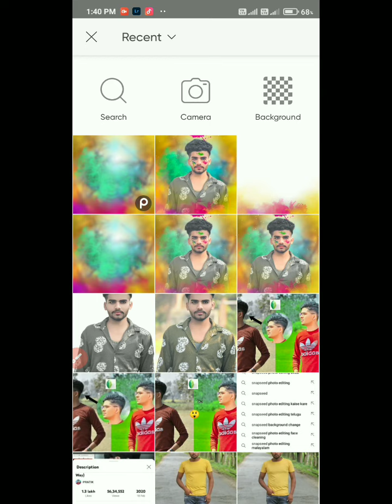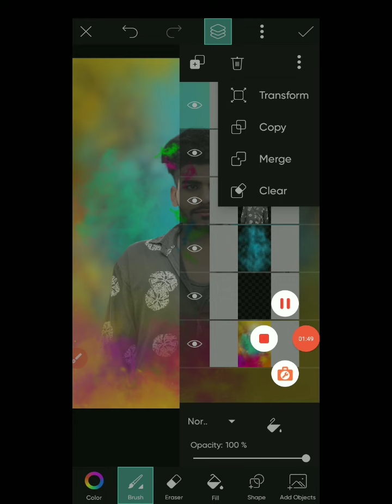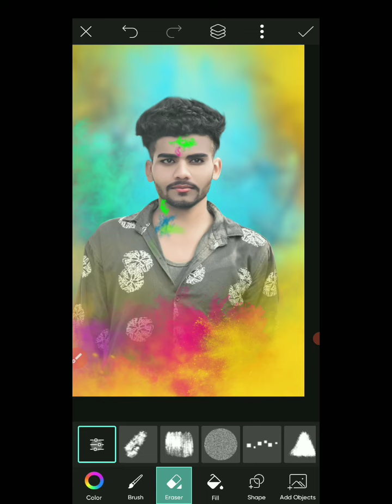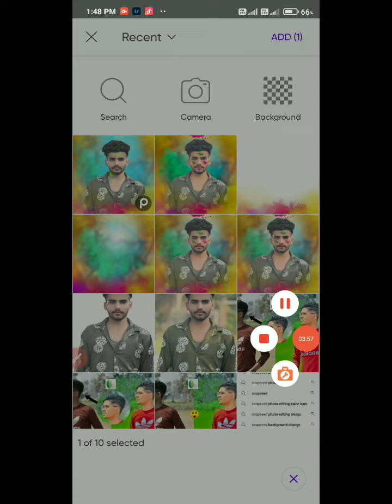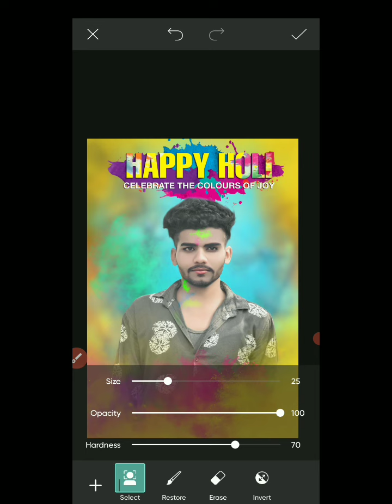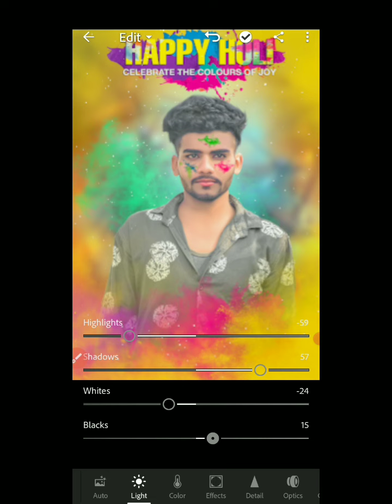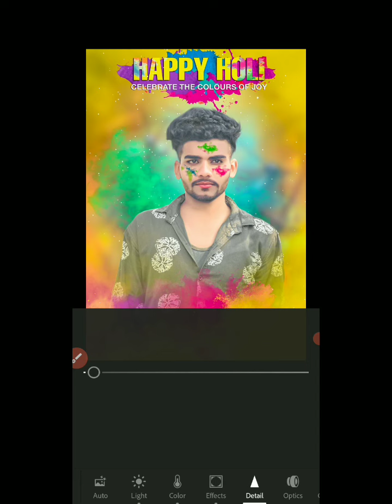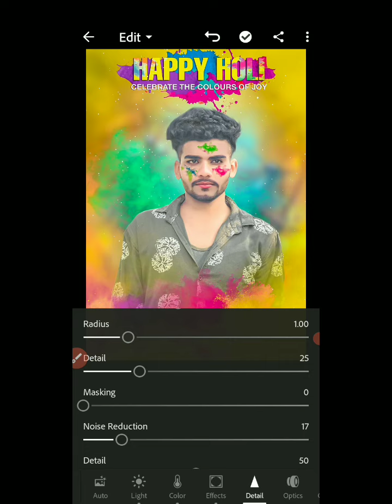Happy Holi Photo Editing | holi photo editing 2022 | picsart editing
Holi Photo Editing | holi photo editing 2022 | photo editing | picsart editing

1.holi photo editing kaise karen

2.holi photo editing girl

3.holi photo editing new

4.holi photo editing 2021

5.holi photo editing picsart 2022

6.holi photo editing 2022 new

7.holi photo editing snapseed

8.holi photo editing picsart

9.holi photo editing 2022

10.holi photo editing

11.Holi photo editing

12.Holi photo editing picsart

13.Holi photography

14.Holi photo editing lightroom

15.Holi photo

16.Holi photo editing Snapseed

17.Holi photo editor

18.Picsart photo editing holi

19.Picsart photo editing

1.Photo editing PicsArt
2. PicsArt Tutorial
3. PicsArt photo editing
4. Lightroom photo editing
5. Autodesk photo editing
6. Snapseed photo editing
7. Editing Tutorial
8. Photo editing

____________/ *️⃣Follow Me*️⃣ \____________

____________/ ⬇️Download⬇️ \____________

_____________/ Useful Video \______________

✅Face Smooth ⤵️

________________/ Apps \__________________

💠 App Name - PicsArt, Lightroom